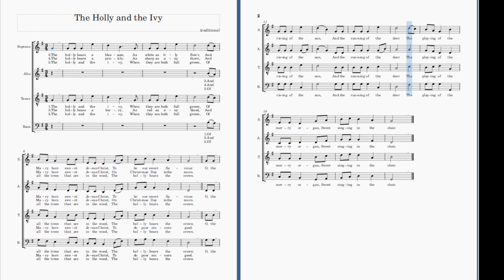The holly and the ivy A